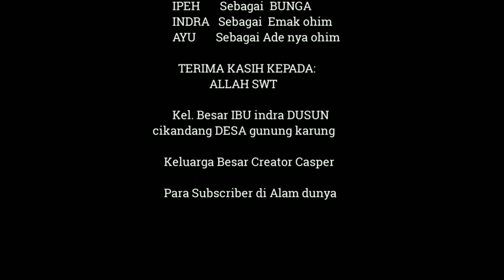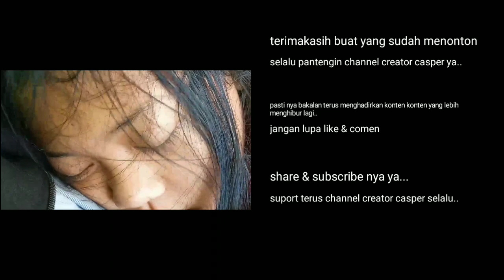film pendek sunda Lucu | RUNGKAD THE SERIES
konten kali ini menceritakan tentang ke gabutan si ohim yang setiap hari nya selalu di marahin emak nya...hidup yang jauh dari keramaian... Untuk lebih jelas nya simak konten nya... Semoga terhibur